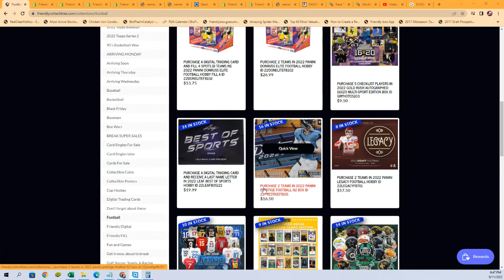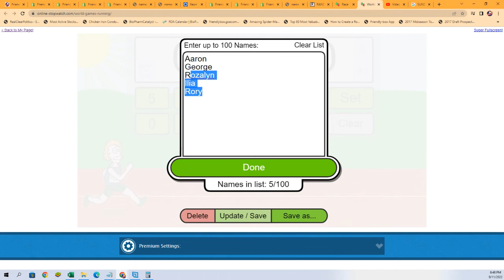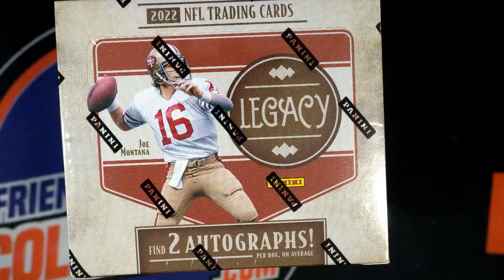2022 Panini Legacy Football Hobby FILLER B ID 22LEGACYFB701